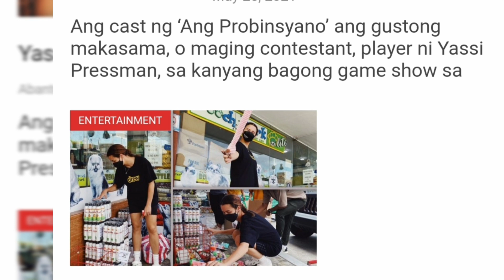GUSTO NI YASSI NA BUONG CAST NG PROBINSYANO NI COCO MAGLALARO KAILAN ?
FAN ARTISTA

COCO MARTIN MAGLALARO NA SA GAME SHOW NI YASSI ABANGAN NAMIN KAYLAN?

Tamis ng mga mata ngiti ay makikit sa dalawa
muli papasayahin ang araw ng cocoyass